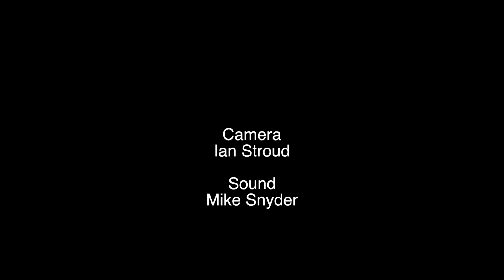"Lucky" - A Short Film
Two sketchy dudes wait for something, bullshit with each other.